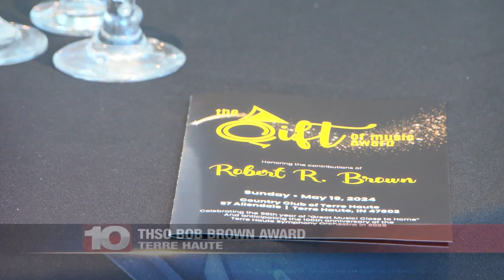The Terre Haute Symphony Orchestra held a gala award ceremony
It's all to honor long-term THSO supporter and multi-year president Bob Brown.